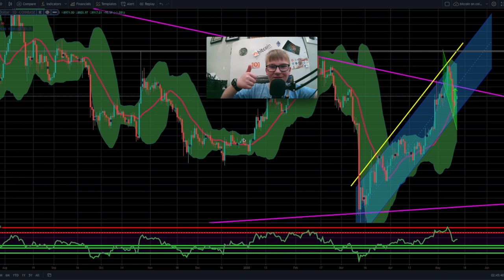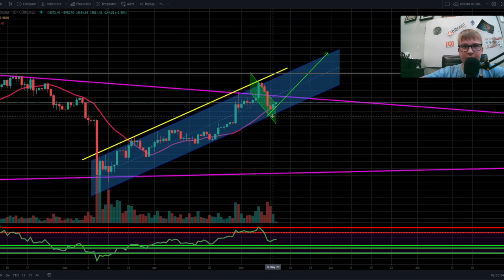What is bitcoin going to do right now?! to 11.5k?!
in this video I talk about how bitcoin might go to 11.5K!!!

P.S: sorry if I didn't do a good video, I don't feel good today. (I DON'T HAVE CORONA VIRUS, JUST A HEADACHE!!)